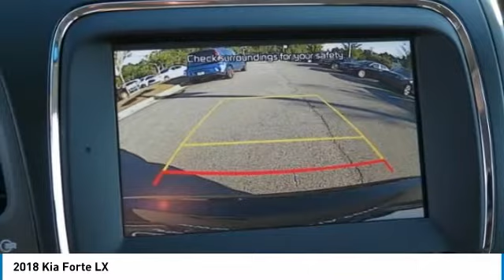2018 Kia Forte McDonough GA 4328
2018 Kia Forte LX

Sons Kia
100 Sons Drive

Pick up this Aurora Black 2018 Kia Forte, available today at Sons Kia. This could be the one you've been searching for. Contact the dealer at (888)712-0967 and take it home today!